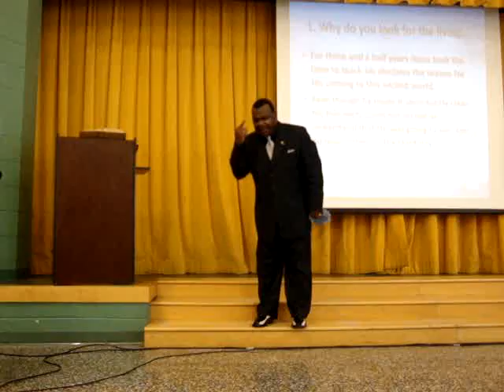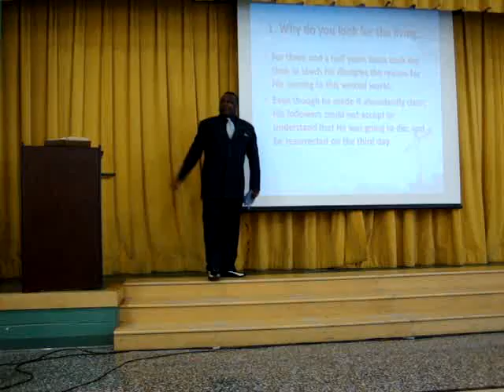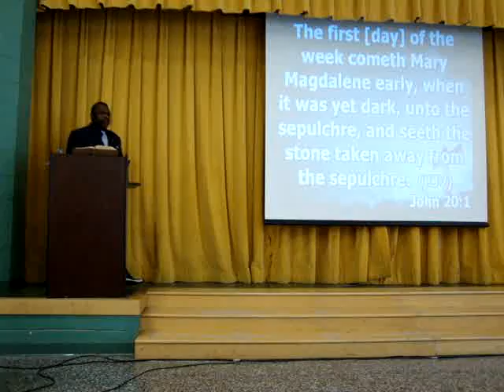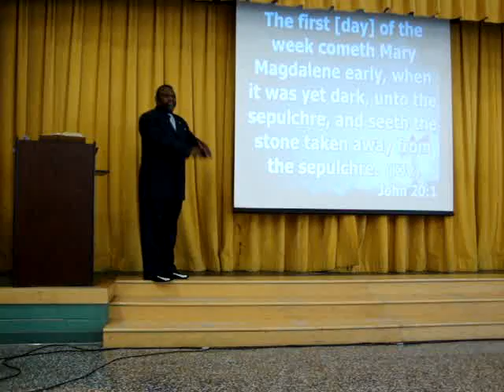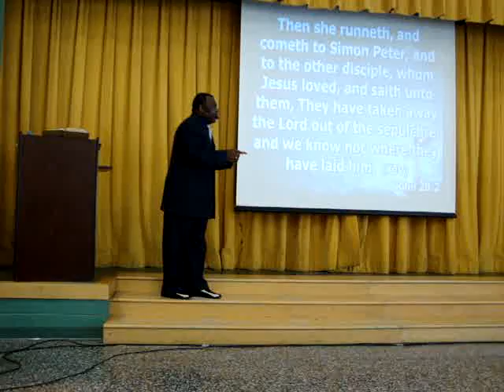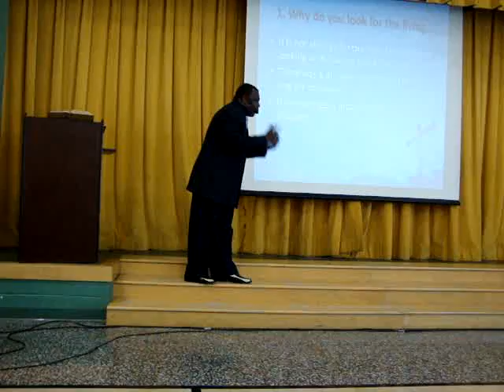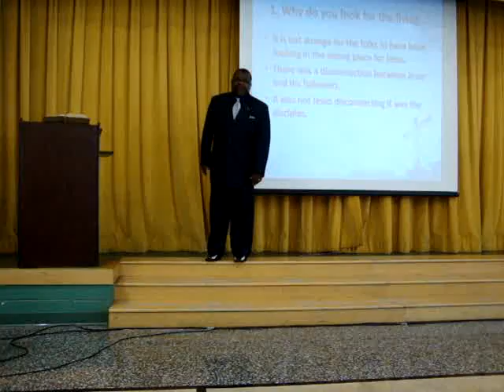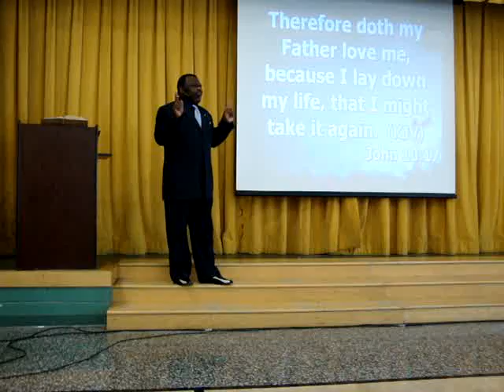LHMI Easter Sunday Worship April 24, 2011 #18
Ministry of God's Word - Rev. Dr. Oswen Cameron
Message: WHY LOOK IN THE WRONG PLACE!